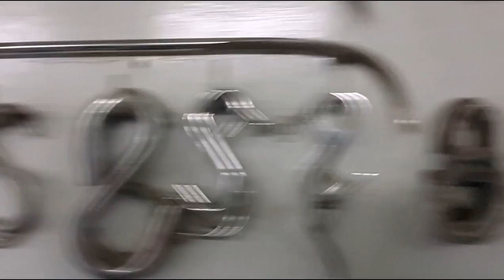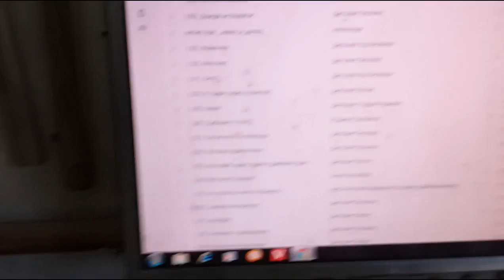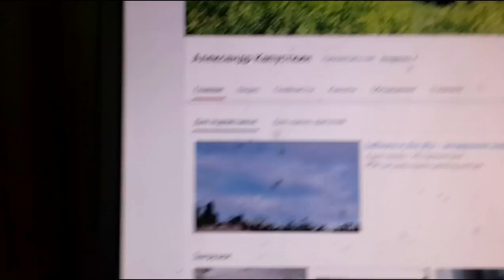Homemade PDR TOOL PART 4 - самодельный pdr инструмент часть 4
когда  очень  нужно  но нечем  самоделки на коленке -  помогают в работе